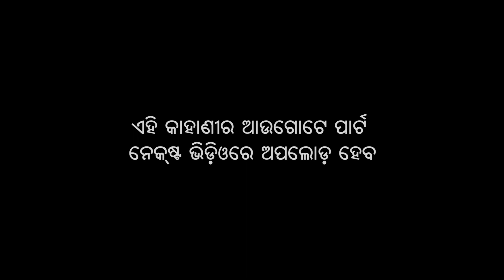ରାଜା ଓ ବାଣୀ ଚଢେଇ ଭାଗ - ୧ | Raja O Bani Chadhei Part - I | Odia Toon | Odiatoon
Here is the another story "ରାଜା ଓ  ବାଣୀ ଚଢେଇ ଭାଗ - ୧" "Raja  O Bani Chadhei  Part  -  I"

Here is the link of another stories:-

ରାଜାଓବାଣୀଚଢେଇଭାଗ-୧
RajaOBaniChadheiPart-I